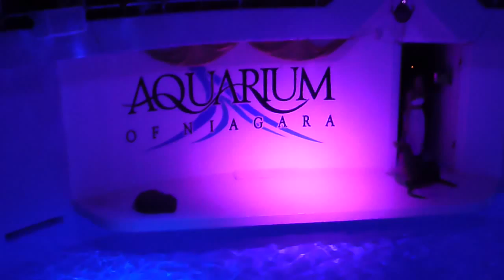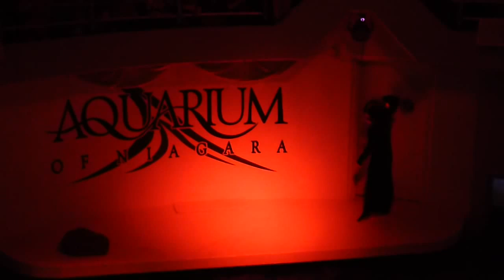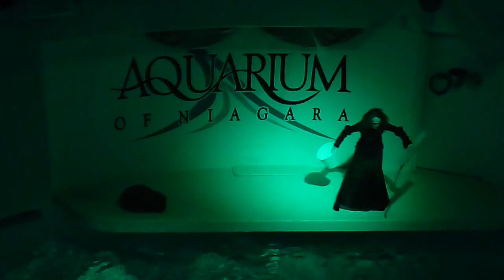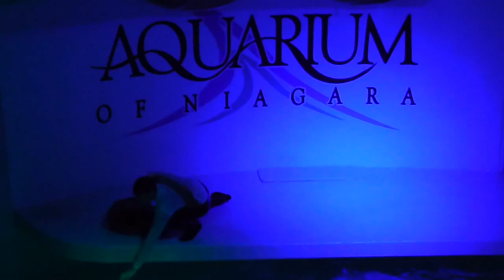Once Upon a Tide: Aquarium of Niagara